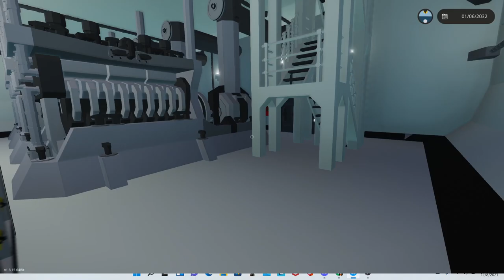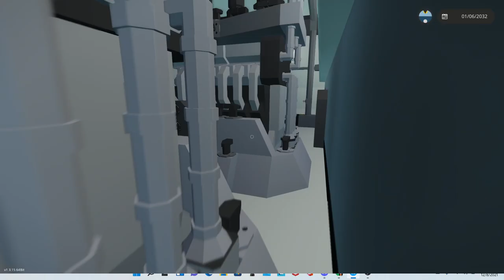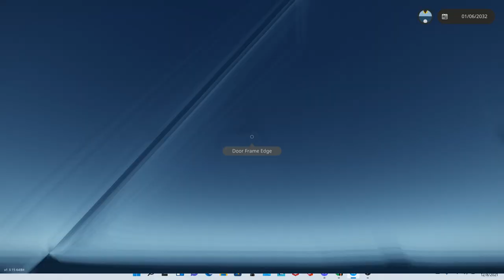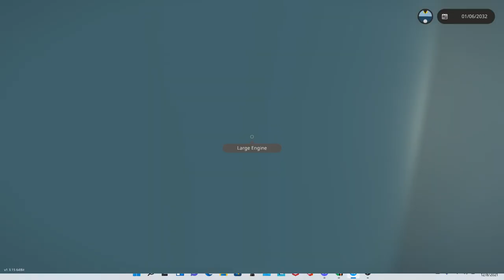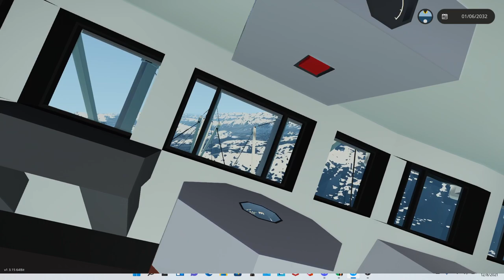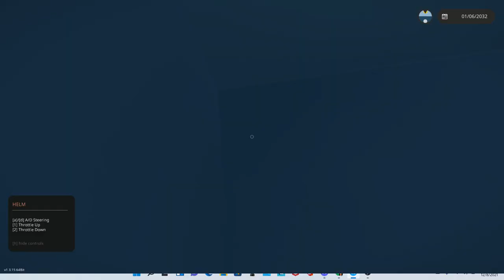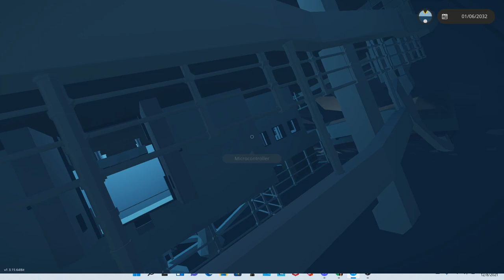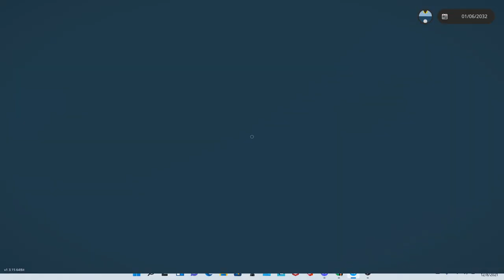a couple of idiots sink the jean laborde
the game is stormworks, the ship is jean laborde